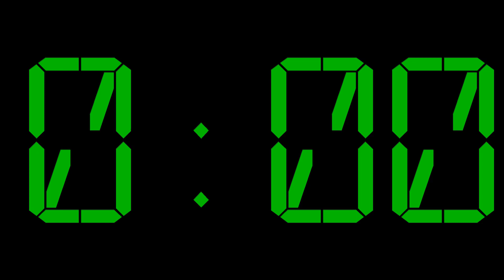4 Minute Green LCD Countdown Timer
4 Minute Green LCD Countdown Timer